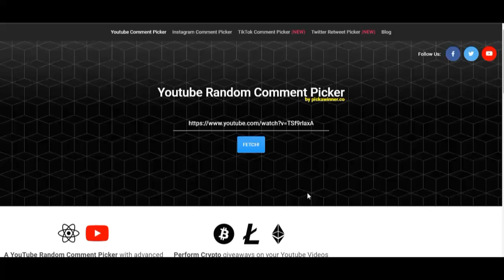Who Won The @EdsAttentionToDetail Christmas Livestream Bonus?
Other music:  Hero Theme (Sting) by MK2